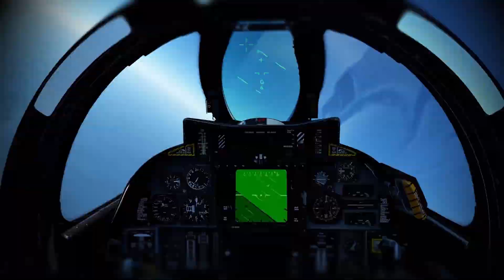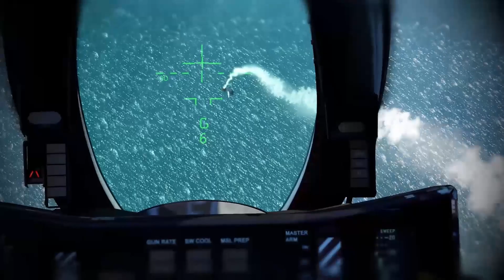The Tomcat Tapes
Ansel